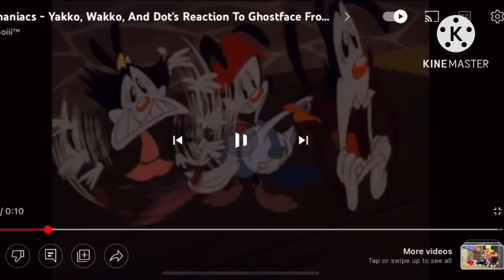Blues Clues Mailtime Song Bloopers #21